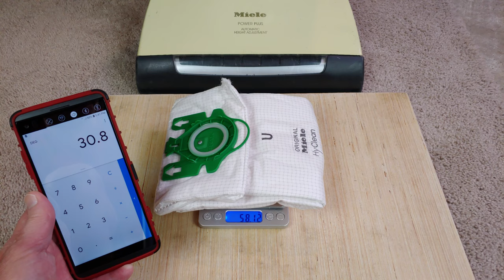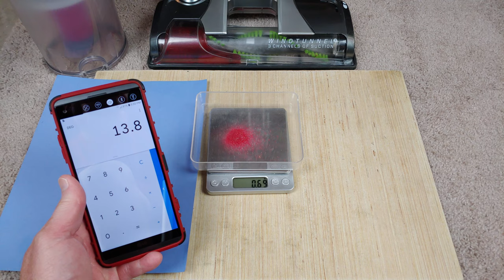Hoover Air Versus Miele Jazz Two Cycle Sand Test With Proper Cleanup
Would you believe these two radically different vacuums have the same sand pickup? Find out how this is even possible. Watch until the end to see the proper method for fully removing sand from a test carpet.